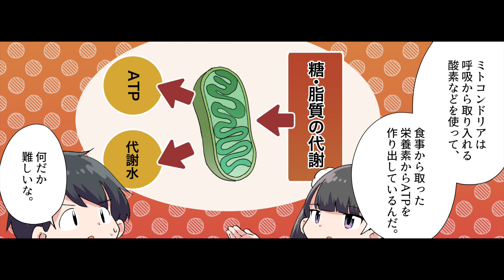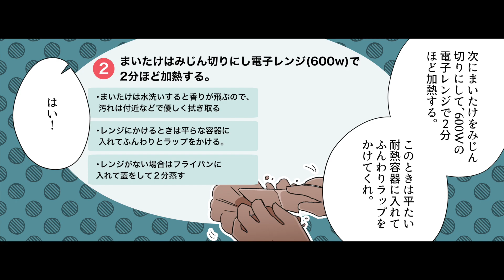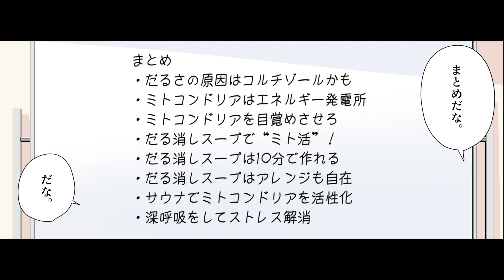【要約】体が勝手に元気になる だる消しスープ【御川安仁】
今回のお話は！【はい！望月りんです！今回はナチュラルアートクリニックの院長である御川安仁さんの書かれた「体が勝手に元気になる だる消しスープ」を解説していきます。この本は一言でいうと、だるさを解消してくれる魔法のスープを紹介してくれる本だ。いや〜、だるいっすわ〜。どうした？やけに口が悪いな。あ、すみません。実は最近、何をするにもだるくて。...】

参考文献：体が勝手に元気になる だる消しスープ 御川 安仁 さま

イラストレーター：中森 煙@kemurismoke
イラストレーター：井上
　　　脚本・原作：コカツヨウヘイ

0:00 授業開始!!
1:02 だるさの原因はコルチゾールかも
2:22 ミトコンドリアはエネルギー発電所
3:49 ミトコンドリアを目覚めさせろ
5:14 だる消しスープで“ミト活”！
6:39 だる消しスープは10分で作れる
8:04 だる消しスープはアレンジも自在
9:23 サウナでミトコンドリアを活性化
10:48 深呼吸をしてストレス解消
12:10 授業終了!!
12:53 END